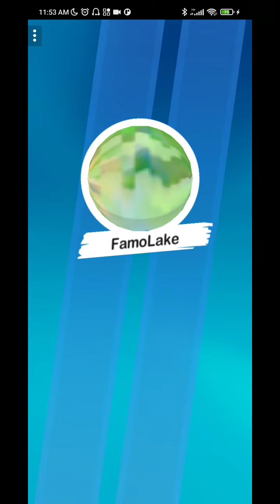Drift Dudes Game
Walkthrough
 [Juego para Android, iOS]

All gaming,
all games,
gaming videos,
games, Gameusapp gameplay,
new games, Drift Dudes  Level :10, Drift Dudes  , Online  game, new game, New Drift Dudes Online  free, All level, online, android,